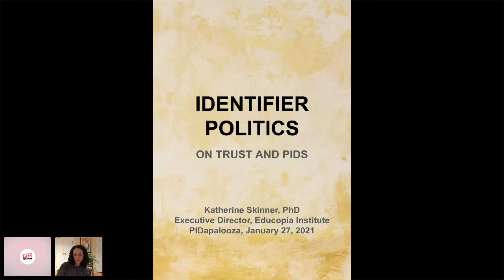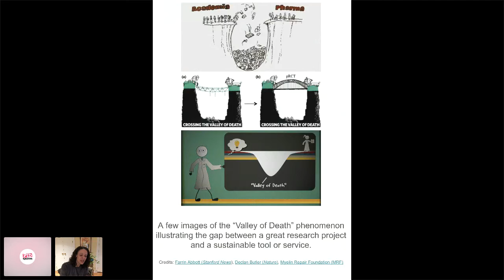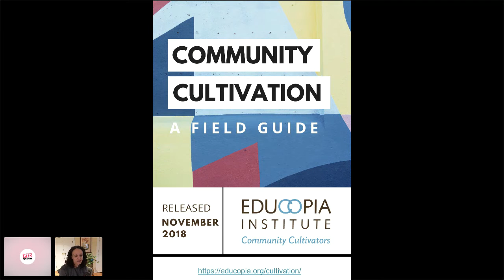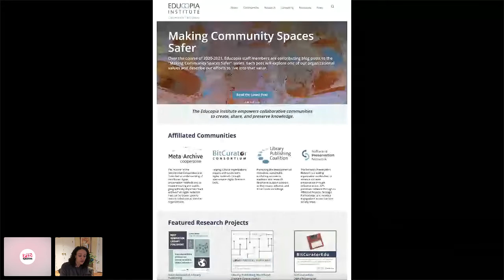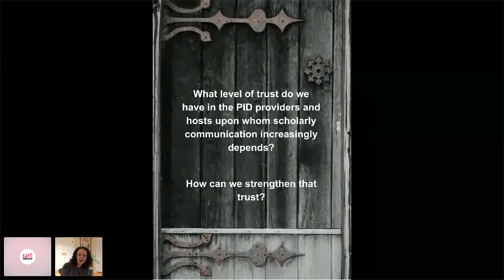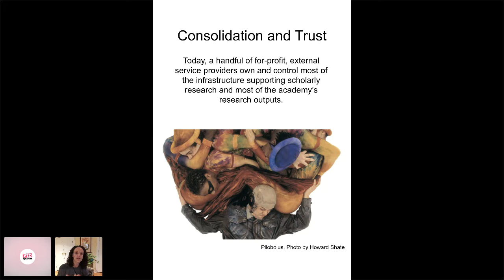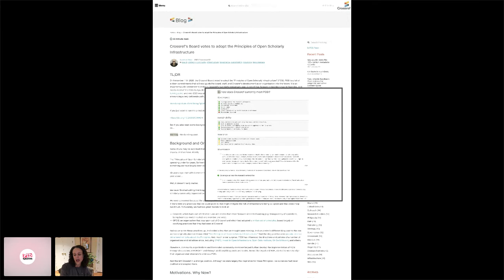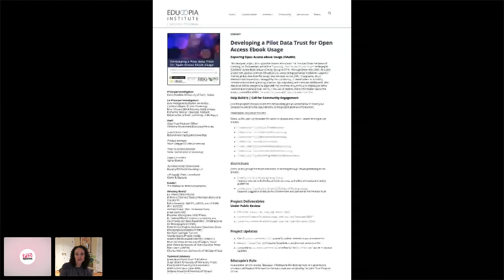Identifier Politics - On Trust and PIDs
"Identifier Politics - On Trust and PIDs" by Katherine Skinner

PIDs quickly have become a crucial hinge in our scholarly communications infrastructure, enabling trusted connections between people, places, and objects in networked digital space. But what level of trust do we--and should we--have in the PID providers and hosts upon whom scholarly communications now increasingly depends? Drawing on recent Educopia research on data ethics, data trusts, business modeling, and values and principles assessment, this session will consider how PID providers might build transparency and accountability into their governance structures and business models to help ensure the ways they create, collect, store, share, analyze, and report on identifiers aligns with academic values and principles.